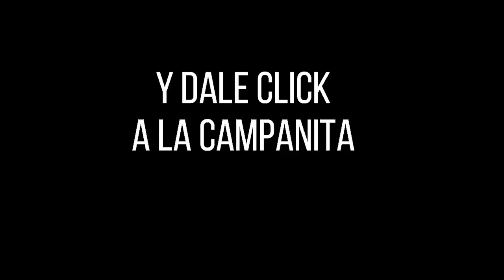Resultado CULONA NOCHE del sábado 11 de diciembre de 2021 ✅🥇🔥💰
Hola buenas noches, te presentamos los resultados de las loterías y chances en Colombia, vamos con el Resultados del Chance Culona noche del sábado 11 de diciembre de 2021.

resultados loterias
resultado loteria